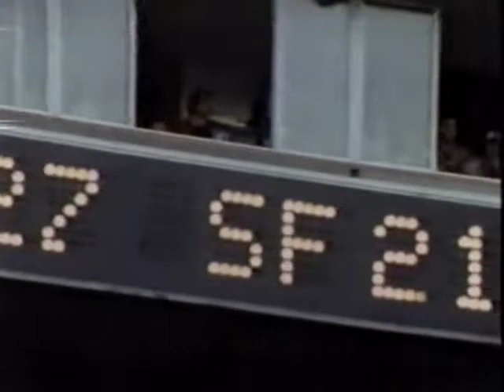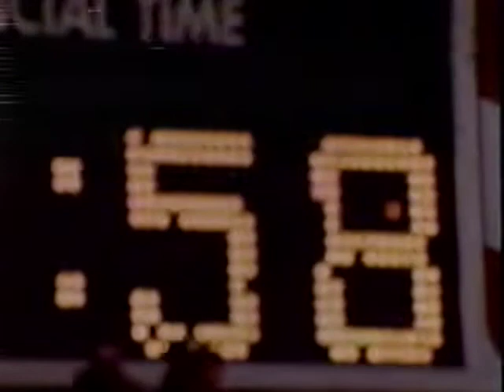NFC Championships Summary: San Francisco 49ers vs. Dallas Cowboys (1970-1971-1982-1993-1994-1995)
One of the great NFL rivalries is the Cowboys and 49ers. They have had other playoff games, but these 6 NFC title games from the 1970's, 1980's and 1990's were all classics.
Final Scores:
1971: Dallas 17  San Francisco 10
1972: Dallas 14  San Francisco 3
1982:  San Francisco 28  Dallas 27
1993: Dallas 30  San Francisco 20
1994: Dallas 38  San Francisco 21
1995: San Francisco 38  Dallas 28